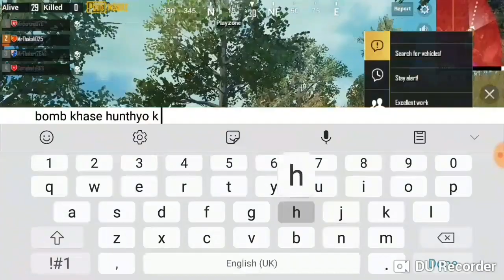FUNNY MOMENTS | WTF CLPS, EPIC FAILS BY IT'S ME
Funny clips which are recorded an accidently while playing PUBG MOBILE so, i upload this video to entertain you guyz.😂😂jai pubg😅😅👍

○ Hey guyz, IT'S ME channel where you can find all types of videos like cover songs, personal vlog, entertaining and funny videos so on. for supporting us pleasee🙏🏼 like👍, comment, share and subscribe my youtube channel. videos are comming soon😊

About : IT'S ME is a YouTube Channel, where you will find All types of videos, New Video is Posted Everyweek/month :)